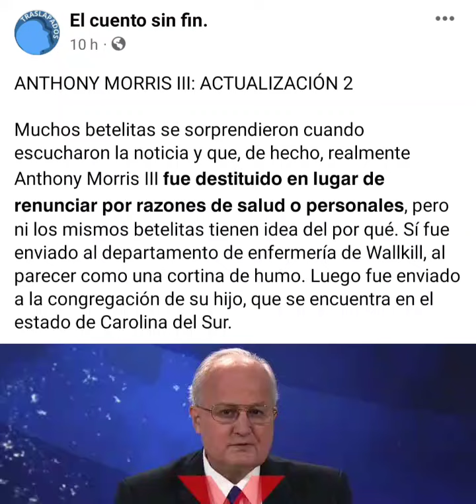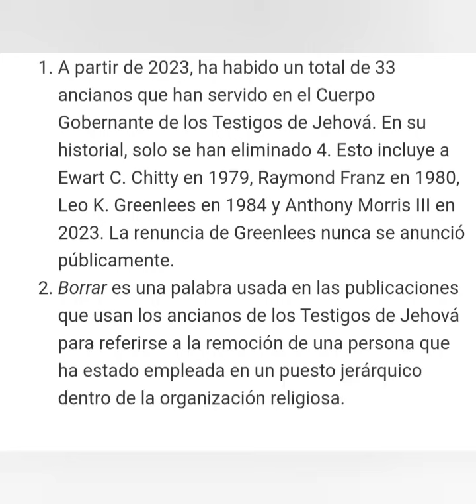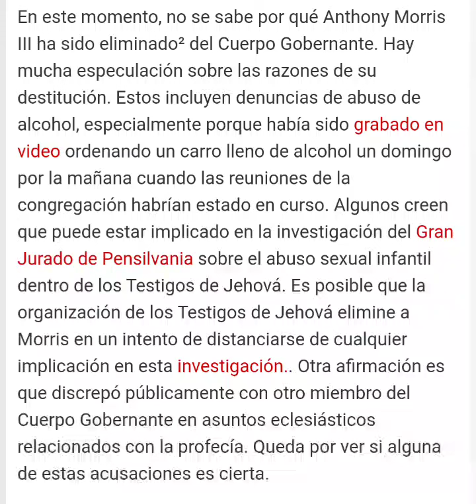Ya no Vive en Betel Anthony Morris III?? (actualización de su paradero)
rumores fuertes aseguran que el ex miembro del cuerpo gobernante ya no sirve en betel